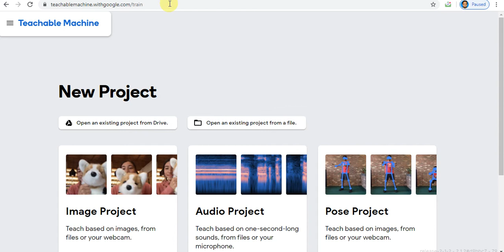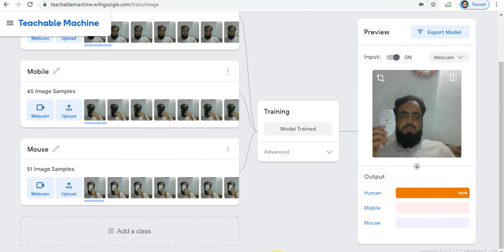Image Classification of human, Mobile and Mouse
You won't need any programming knowledge or need to install anything to work with this, an internet